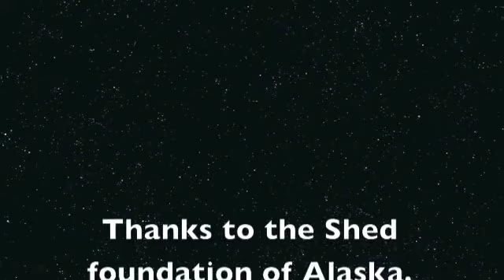WALKING THE WORLD UPDATE - ALASKA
An update on my quest to beat Levison Wood in walking around the world. This morning I'm in Alaska.